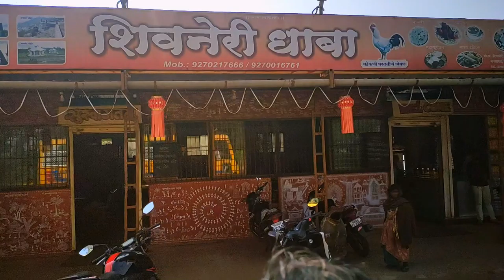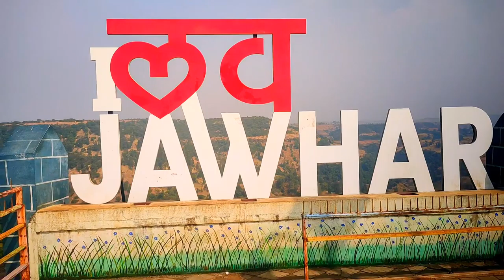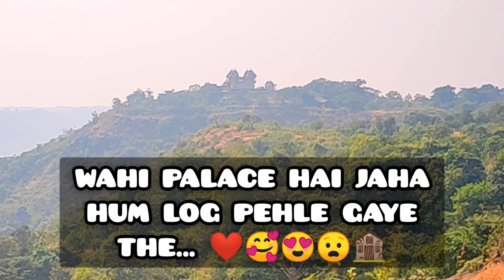🤩SCHOOL TRIP🤗[JAWHAR] 2022 🎒 | OUR FIRST SCHOOL TRIP / FIELD VISIT AT JAWHAR 🏚🛣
-Hello Guys, Hello Everyone.. 🤗😇🥰

•Our School Management Had Decided To Plan A School Trip / Field Visit For Our Lovely Students Of Standard 9th & 10th..🏫🎒🚌🛣 (Purva Ma'am, Vaishali Ma'am, Vikas Sir, And All School Teachers..) 🙏🏻😍😎

•So, Finally We Planned A School Trip / Field Visit One Of The Historical Places At (JAWHAR), PALGHAR, MUMBAI, MAHARASHTRA.. 🌎🏚🛣🌳🌍

•We Decided To Make A School Trip / Field Visit With All The Lovely Students 😍 & All The Respected Teachers Of Our School... ❤🙏🏻🏫⛰️⛽

-Place To Visit In Jawhar.. 🥰😍
1. Jai Vilas Palace. 🏚
2. Hanuman 🙏🏻 Point. 📍
3. Sunset 🌅 Point.
4. Panoramic View Point. ❤
5. Khad Khad Dam. 🗻
6. Jai Sagar Dam. ⛲
7. Dabhosa Waterfall.. 🏞

•Date Of School Trip - 26/November/2022..📅

•School Name - MATOSHREE VIDYANIKETAN ENGLISH HIGH SCHOOL.. 🏫🏆❤

-School Address - Dhaniv Gaon Devi Road, Dhaniv Baugh, Nallasopara (East), Mumbai, Maharashtra.. 🌍 📍

•We Really Enjoyed A Lot In School Trip / Field Visit At JAWHAR.. 😎🥰🔥🎵

•We Saw Some Historical Places In [JAWHAR].. 🏚🌎🛣

•Cameraman - [Raj Sir]... It's Me.. 📷❤😎🤗

•Please Show Some Love And Affection To This Wonderful & Amazing Video Of Our First School Trip.. Which Was Recorded By Me..🏫🎒🚌🚦🚧

•I AM HERE TO TEACH YOU THE WONDERFUL SUBJECT THAT IS "SCIENCE" 😍ON WONDERFUL & AMAZING YOUTUBE PLATFORM..🥰

OUR SLOGAN..🙏🏻✍🏻
• [ SPEED UP & BOOST UP YOUR CONCEPT WITH "SCIENCESTER" LEARN WITH BEST TRICKS..]🎯

RAJ TIWARI..🤗
FROM - NALLASOPARA, MUMBAI, MAHARASHTRA (INDIA)🧡🤍💚